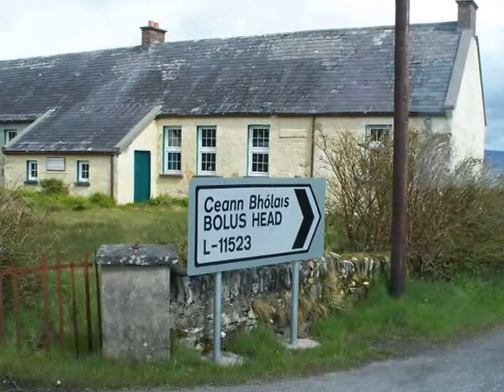Ballinskelligs bay co kerry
The beautiful ballinskelligs beach and its local attractions